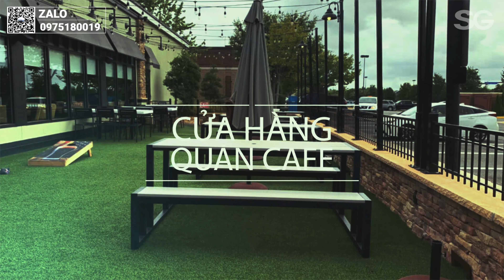Thảm cỏ nhân tạo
Thảm cỏ nhân tạo chất lượng và ứng dụng trang trí nhà cửa, sân vườn, sân trường mầm non, lót sàn trong nhà hay ngoài trời, trải thảm trang trí quán cafe, showroom, cửa hàng...
Xem thêm:
Góc kết nối
✅ Cỏ Nhân Tạo SG - Kiến tạo không gian Xanh.
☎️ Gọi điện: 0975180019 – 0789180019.